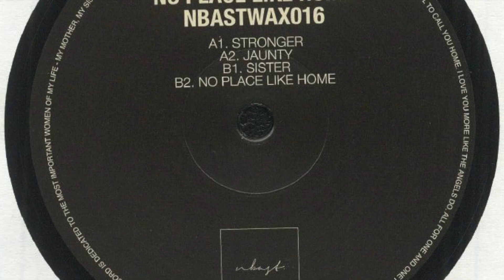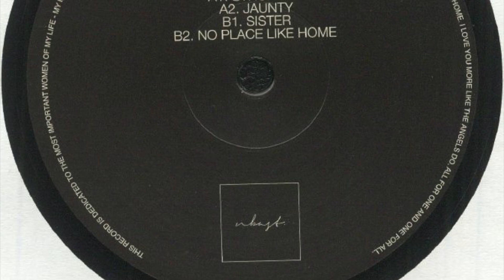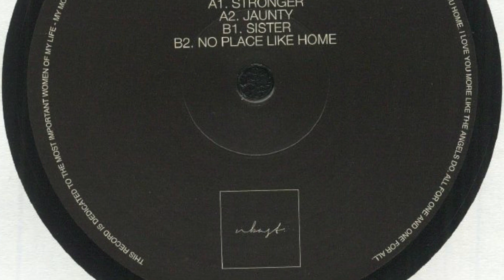HDSN - No Place Like Home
From "HDSN – No Place Like Home" - NBAST (NBASTWAX016)